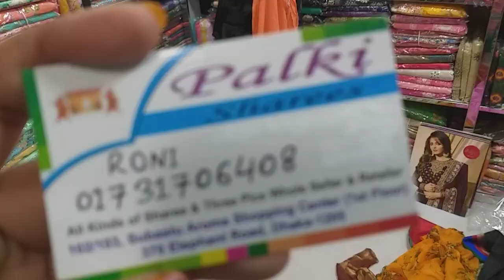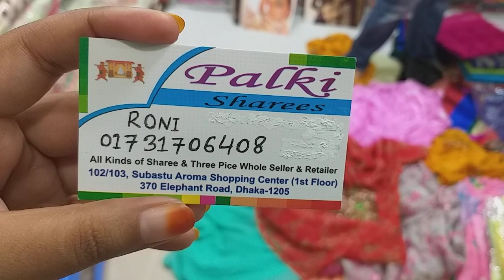নতুন গোটাপাতির দারুণ 2 পিছ কালেকশন || Gotapati work exclusive 2pices Collection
102/103 shubastu aroma shopping centre, dhaka
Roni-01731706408